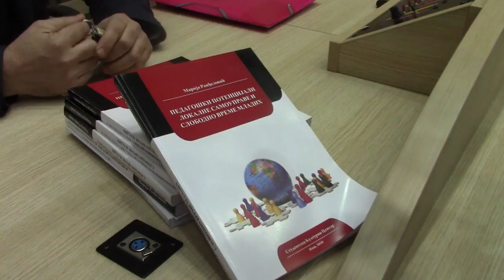Promocija knjige 07. 04. 2017.